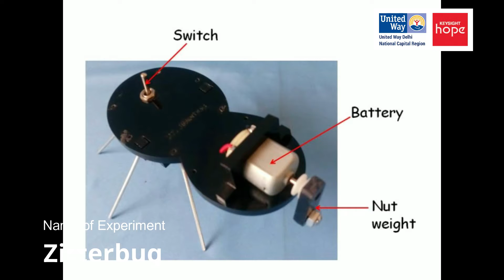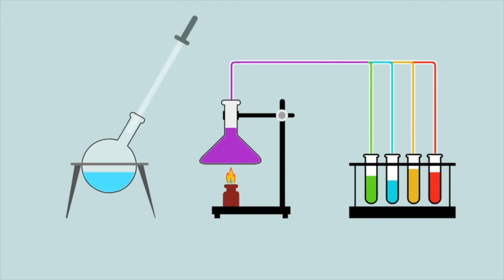Exp#29 Zitterbug | STEM on Wheels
Zitterbug: एक वस्तु गति में है ऐसा तब कहा जाता है जब इसकी स्थिति इसके आस पास के क्षेत्र में बदलती है। यदि वस्तु की स्थिति उसके परिवेश में नहीं बदलती है, तो वस्तु विराम अवस्था में है ऐसा कहा जाता है। जब हम वीरान अवस्था या गति में वस्तु के बारे में बात करते है तो आस पास का फ्रेम महत्वपूर्ण होता है। जिटरबग एक खिलौना है। जिसका उपयोग विराम अवस्था ओर गति की अवधारणा को समझाने के लिए किया जाता है। यह विराम अवस्था में होता है जब स्विच बंद कर दिया जाता है। जैसे ही हम स्विच चालू करते है जब जिटरबग के अलग-अलग हिस्से अलग-अलग गति बताना शुरू करते हैं ।

STEM on Wheels (A Keysight Technologies, United Way Delhi initiative)
Students can ask doubts/questions via WhatsApp on the following number: 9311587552 (Timing 09:00 AM to 05:00 PM)